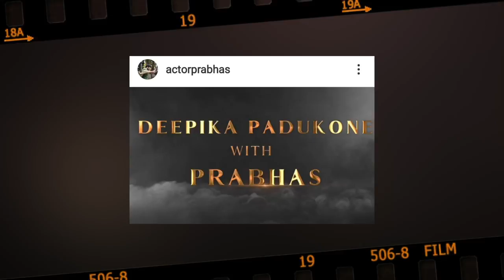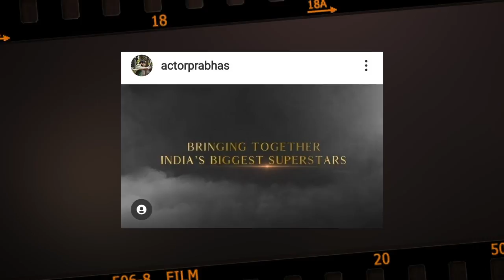Nag Ashwin: "My film with Prabhas, Deepika, Amitabh Bachchan will SHATTER all records of..."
NagAshwin in an exclusive interview with Bollywood Hungama's Faridoon Shahryar talks about his dream project with Prabhas, DeepikaPadukone and AmitabhBachchan. He says that it's shaping well and that story is more important. Don't miss!